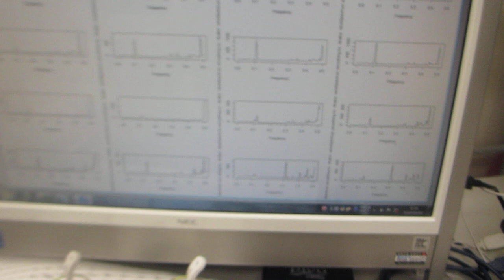スイープ発振によるメガヘルツ超音波制御実験ーー超音波の非線形現象ーー（超音波システム研究所）